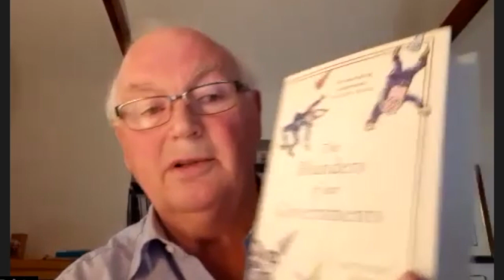"Misgovernment on a grand scale. " Professor Christopher Painter on government mismanagement.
In this video, Christopher Painter talks about the grave shortcomings in the way Boris Johnson handled the Coronavirus pandemic.  He describes the political management that took place as a case of "misgovernment on a grand scale."

He mentions a book called "The Blunders of our Governments" by Anthony King and Ivor Crewe,  published 2013. He maintains that if they were writing this book today there would be a prominent chapter on the miscalculations of Boris Johnson and the Conservative party during the coronavirus pandemic.

He says that any accountability will have to come via the public inquiry.

Christopher Painter is Christopher Painter is a Professor Emeritus who is associated with the School of Social Sciences at Birmingham City University. Christopher carries out research in Public Policy and Public Administration.